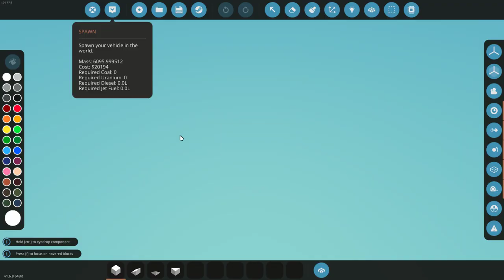GPS missiles test version. Stormworks